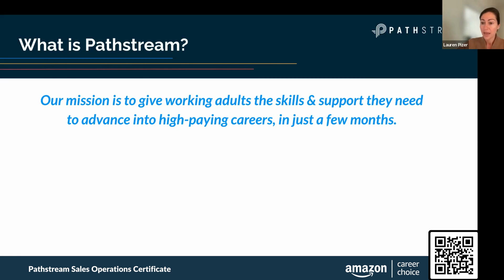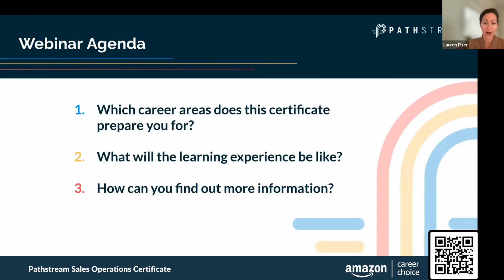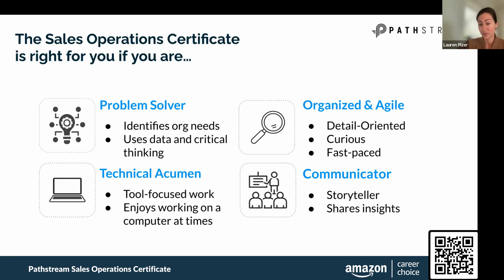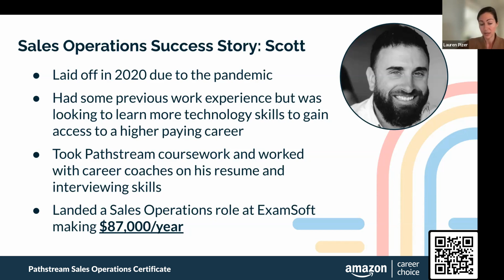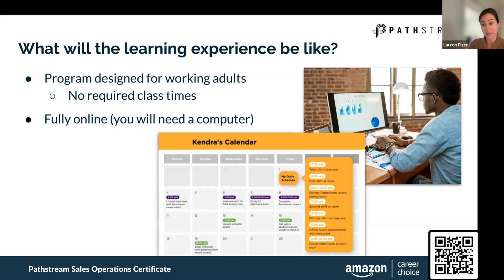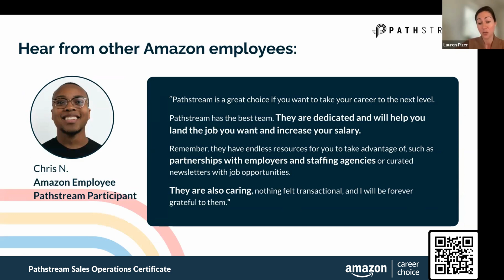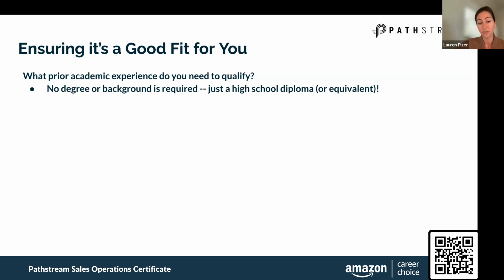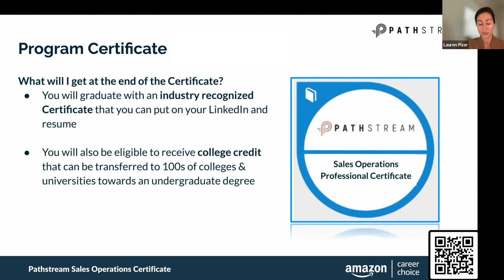Amazon Career Choice Sales Operations Certificate Program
Hey Amazon employees! Want to increase your salary or level up your career? Maybe you want to pick up some new tech skills? Pathstream's Sales Operations Certificate is just what you need!

Available to eligible employees through Amazon Career Choice, this program is a game-changer!

In this video, we'll give you a rundown of the courses, explore the skills you'll acquire, discuss the job opportunities it prepares you for, and share how Amazon students just like you found success after completing our program.

Our online two-course program teaches you in-demand skills that improve your earning potential and employability. Learn to manage sales data with Salesforce Trailhead, master data tracking, and create sales reports that capture relevant business information. Dive into Agile Project Management, learn Scrum frameworks, and become a pro at planning sprints, boosting team efficiency, and fostering collaboration.

You'll be prepared to transition to roles such as sales operations analyst, customer service, and sales operations coordinator.

The cherry on top? Pathstream's personalized career coaching is designed to help you achieve your career goals, whether it's landing a high-paying job or snagging that sweet promotion.

So, if you're an eligible Amazon employee ready for a career upgrade, don't miss Pathstream's Sales Operations Certificate

Finish this program and unlock a world of opportunities in sales operations. With your new technical skills perfect for small businesses, tech companies, and Fortune 500 giants, the sky's the limit!

Chapters
00:00 What Is The Sales Ops Certificate?
2:14 Sales Ops Career Paths & Salary Potential
3:59 How Amazon Employees, Like You, Found Success
4:56 What To Expect From The Program
6:32 What Types Of Personalized Support Does Pathstream Provide?
9:31 How to Enroll in the Sales Ops Certificate